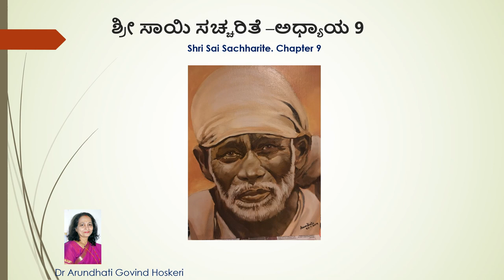Shri Sai Sachharite Chapter 9 ( ಶ್ರೀ ಸಾಯಿ ಸಚ್ಚರಿತೆ -ಅಧ್ಯಾಯ 9 ) Dr. Arundhati Hoskeri